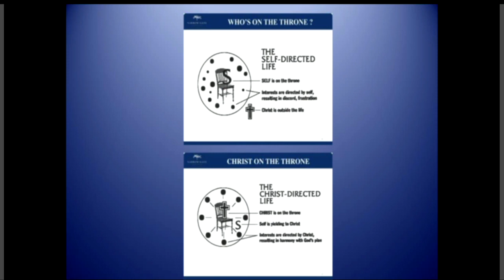Sermon: The Third Sunday of Advent: The Mission